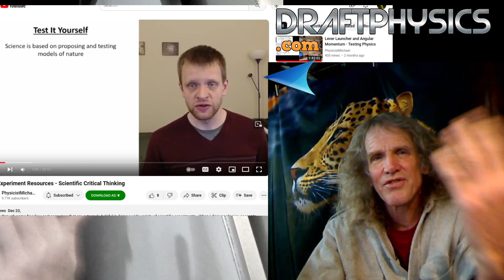DraftScience vs PhysicistMichael and fake Scientific Critical Thinking